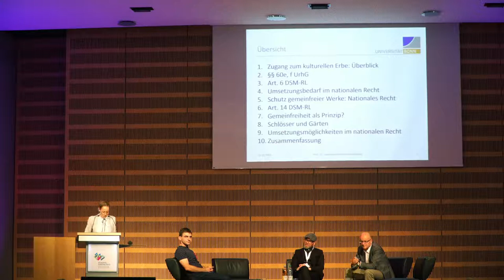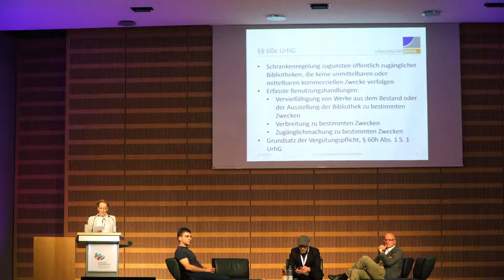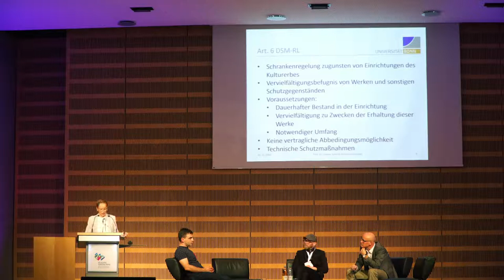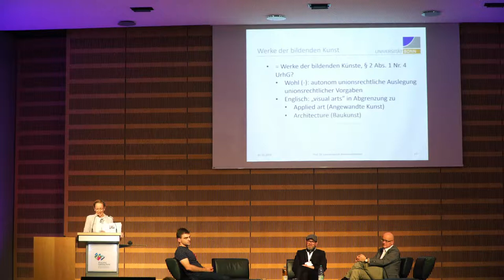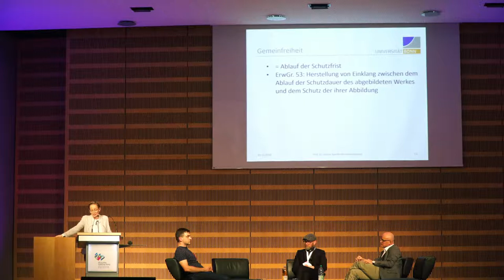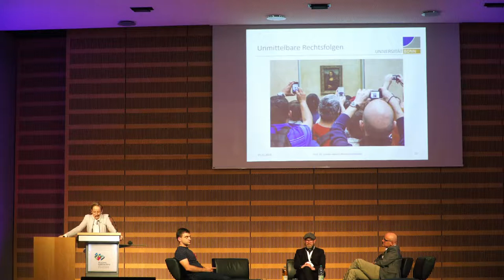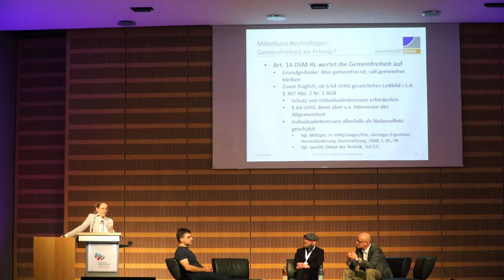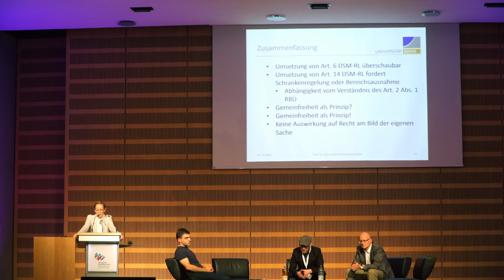Zugang gestalten! 2019 - Louisa Specht Präsentation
Präsentation Louisa Specht